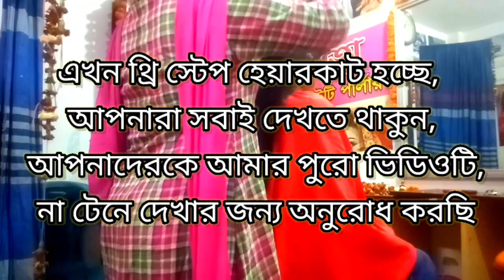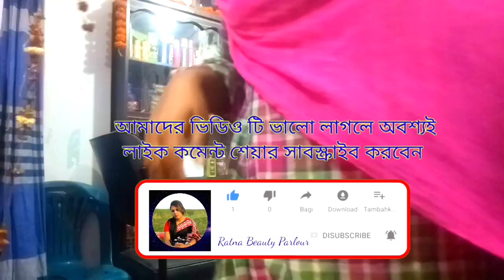How to do three step hair cutting simple three step hair cutting কিভাবে হেয়ার থ্রি স্টেপ কাট দেবেন।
কিভাবে হেয়ার থ্রি স্টেপ চুল কাটবেন এখানে সম্পূর্ণ ভিডিও দেওয়া আছে আপনারা সবাই দেখতে থাকেন ।